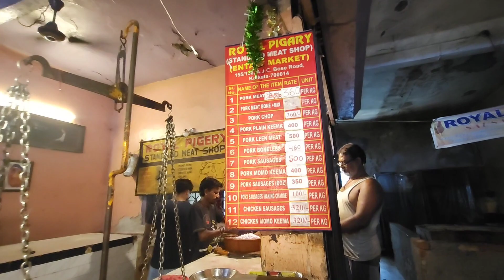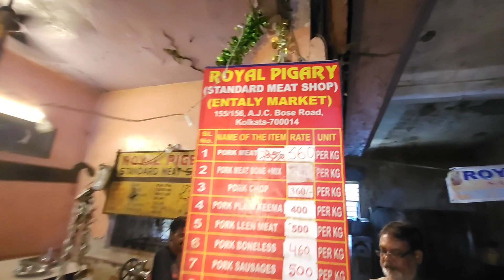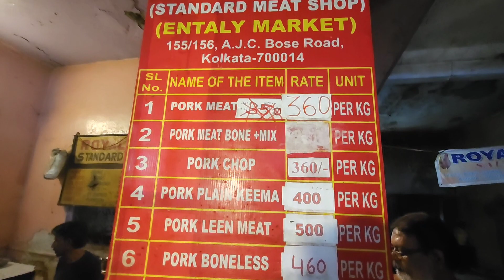Entally Market | Live Sausage Making Process | Pool Time during Remal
Join us for an exciting day as we explore the vibrant Entally Market and witness a live sausage-making process! Watch the skilled artisans craft delicious sausages right before your eyes. Afterward, we head over to the pool for some relaxing Remal Pool Time, even as the Remal Cyclone approaches. See how we brave the storm and make the most of our poolside adventures!

Timestamps:
0:00 - Introduction
1:20 - Exploring Entally Market
5:45 - Live Sausage Making Process
12:30 - Heading to the Pool
14:00 - Remal Pool Time during the Cyclone
20:00 - Outro